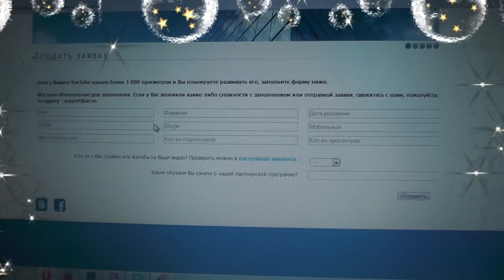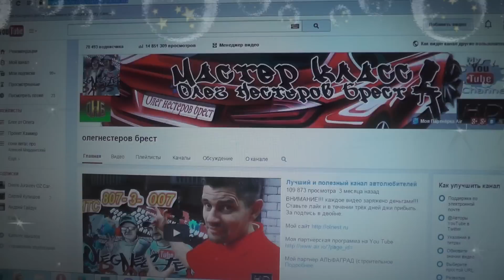Как заработать денег на YouTube С наступающим!